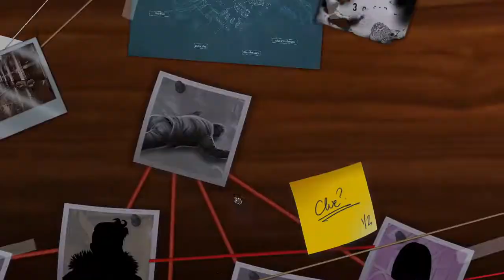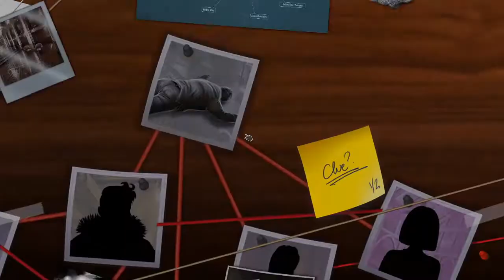IN THE BILLIARD ROOM | Clue/Cluedo VOD - 5/15/2021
Jennie, Joe, and I try to be big-brained during a game of Clue.